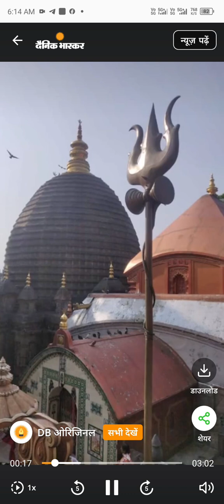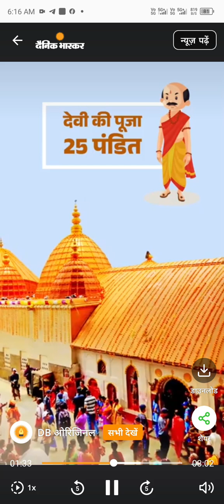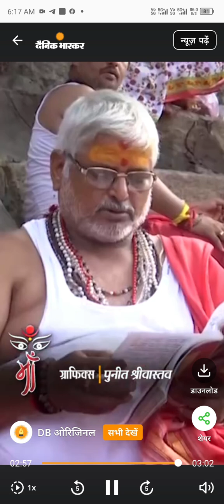नवरात्रि का पहला दिन कामाख्या से ग्राउंड रिपोर्ट,दुनिया की इकलौती शक्तिपीठ, पहली कहानी .....🙏😱😱😱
नवरात्रि का पहला दिन-कामाख्या से ग्राउंड रिपोर्ट.
यहां नागा साथु कपड़े पहनते हैं, मां को होता मासिक धर्म, प्रसाद में मिलता लाल कपड़ा.
हर दिन मां और दशहरा से जुड़ीं अलग-अलग जगहों से ग्राउंड रिपोर्ट लाएंगे। पहली कहानी गुवाहाटी के कामाख्या पीठ से...
गुवाहाटी से करीब 10 किमी दूर नीलांचल पहाड़ी पर बना मां कामाख्या का मंदिर 51 शक्तिपीठों में से एक है। देवी मां 64 योगिनियों और दस महाविद्याओं के साथ यहां विराजित हैं। ये दुनिया की इकलौती शक्तिपीठ है,जहां दसों महाविद्या- भुवनेश्वरी, बगला, छिन्नमस्तिका,काली, तारा, मातंगी, कमला, सरस्वती, धूमावती और भैरवी एक ही स्थान पर विराजमान हैं।